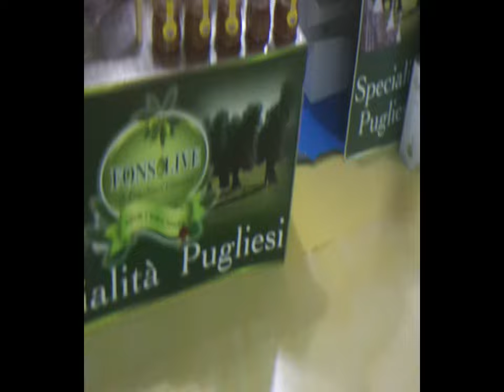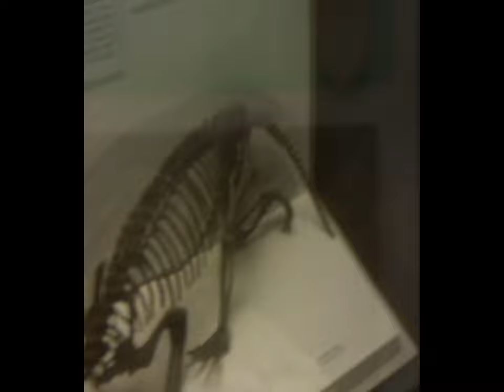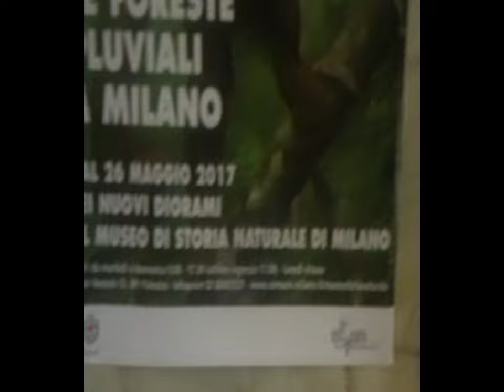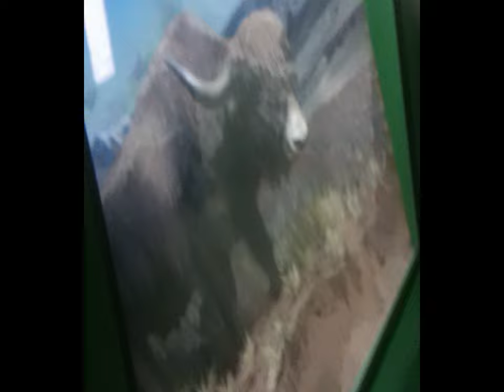2d BG MI paratutorial [by Sergio Conegliano]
BG MI paratutorial [by Sergio Conegliano]